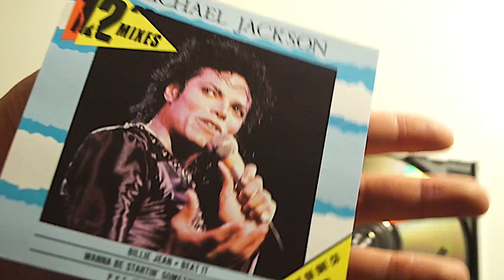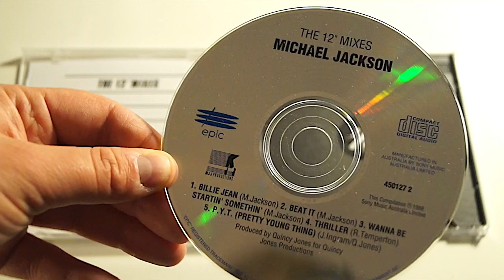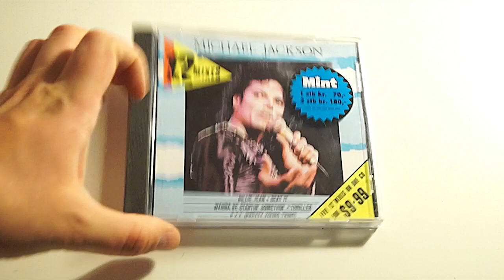MJJReview: Michael Jackson - The 12" Mixes (CD 1988)